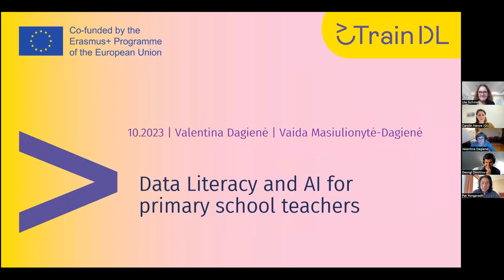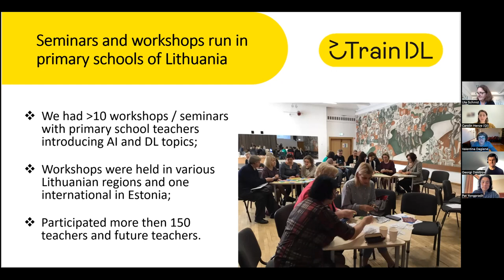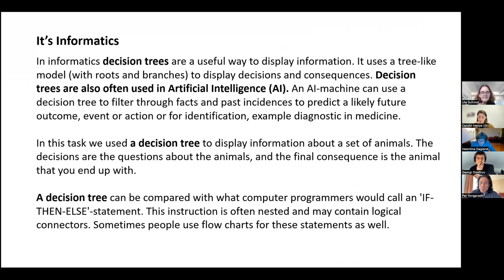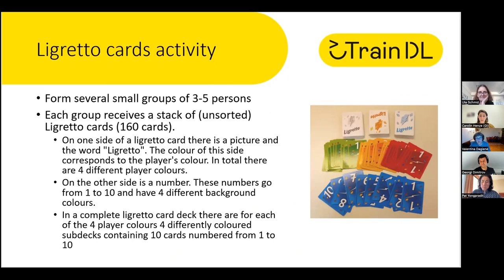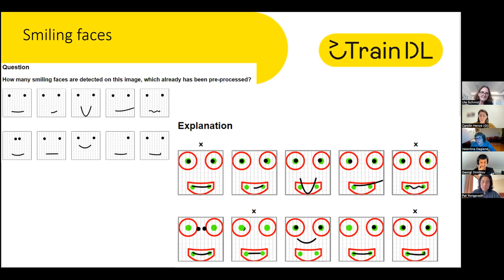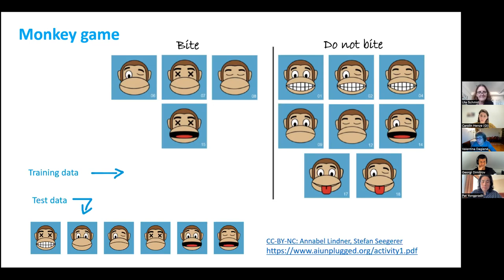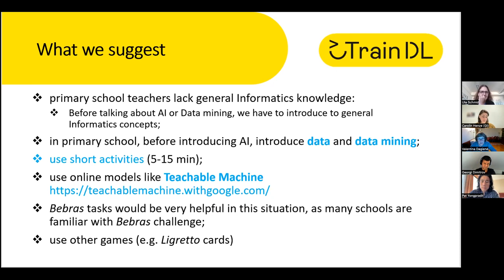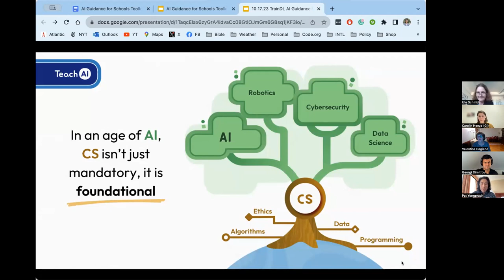TrainDL WebTalk: Data Literacy and AI in Primary Education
Growing up in the era of data and AI: Children in primary school now will have a fundamentally different relationship with technology than any generation before them. They will grow up with AI and data becoming increasingly prevalent – influencing their education, daily lives and future workplaces. However, until now there are few examples of educational activities focusing on AI and data literacy for the primary level and teachers are not equipped to thoroughly explain key concepts of AI and data. In this talk, experts therefore explored what age-appropriate curricula and learning activities can look like. What does it take to make new generations fit for the digital world?

A special thank you to our great experts:
 - Pat Yongpradit, Chief Academic Officer for Code.org, and leader of TeachAI,
 - Ute Schmid, professor of Cognitive Systems at the University of Bamberg, contributor at the KI Campus and chair of the task force 'AI in Education' of the GI,
 - Georgi Dimitrov, responsible for the Digital Education unit in the European Commission, Directorate General for Education and Culture,
 - Valentina Dagienė, professor of Informatics at Vilnius University and leader of the team primary education in the TrainDL project,
 - and our host, Carolin Henze, referent in the team education and society of the German Informatics Society.

During the talk, we complied resources related to AI and data literacy in primary education from the panelists: